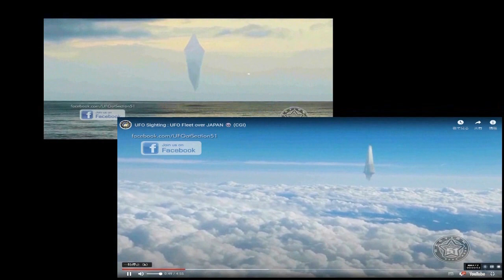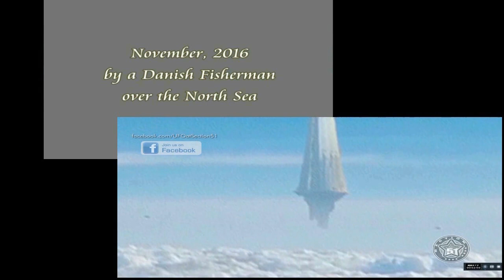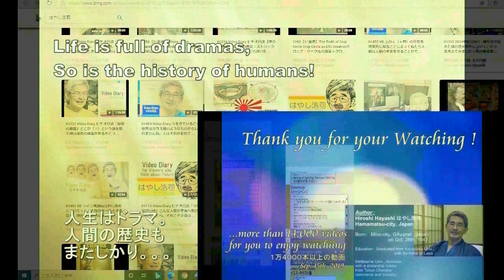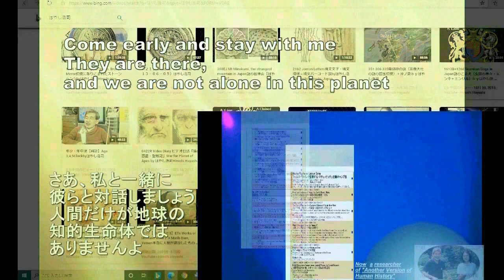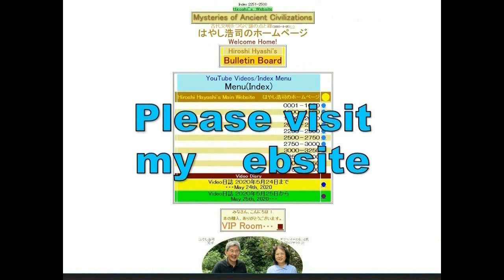4590【05♪Raputa】The Sky Castle Raputa+天空の城・ラピュタ♪宮崎駿Hiroshi Hayashi JP